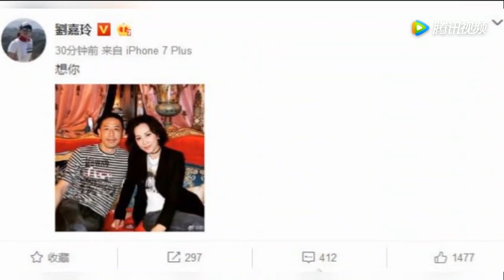亲干妈！刘嘉玲晒康康生日照片 衣服上的照片亮了 娱乐播不停 腾讯视频